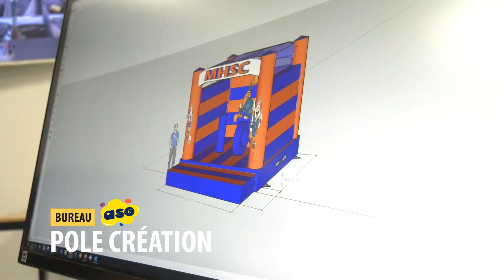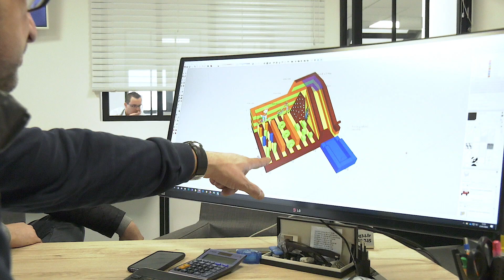ASG34 France Fabrication Location, Vente de châteaux jeux & structures gonflables Bessan OCCITANIE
ASG 34 est une entreprise française créée en 2002, située a BESSAN en région Occitanie  Spécialisée dans la  Vente, Conception, Fabrication, Réparation, Entretien, Location de châteaux, jeux et structures gonflables.
Nous Concevons notre propre gamme de structures gonflables en Europe avec un cahier des charges strict.  Elle est le reflet de notre savoir-faire, et de notre expérience depuis 2002.
Nos structures répondent à la norme EN14960NF et certifiées RPII.
Nos jeux s’adressent aux professionnels tels que campings, HPA, parcs indoor ou outdoor, loueurs, associations, collectivités, et toutes activités de loisirs..
Normes CE, NF, TUV, CT2S, EN14960, M2, RSE, RPII
- ASG est Membre de l'AESAG, SDI, IAAPA, Club Moliere, CPME, Reseau Entreprendre